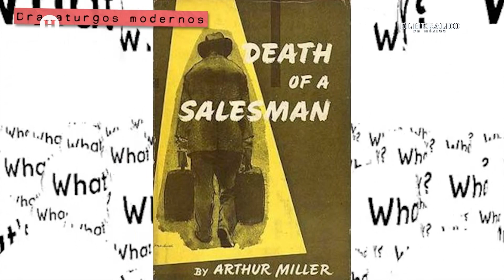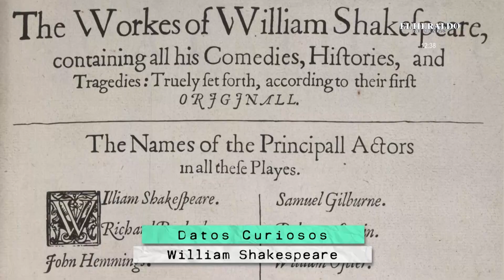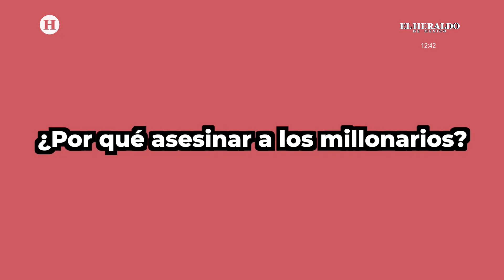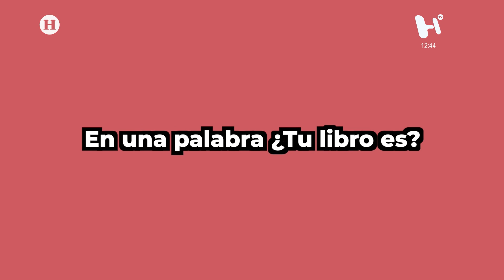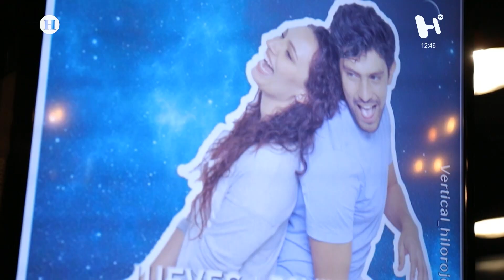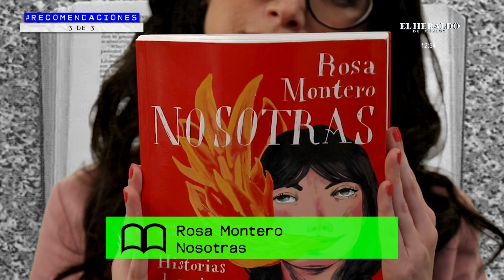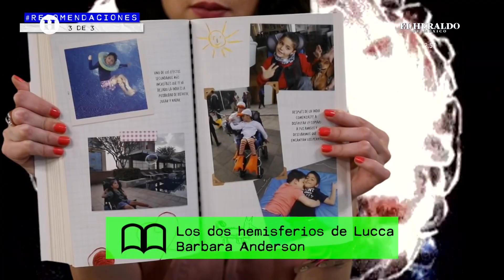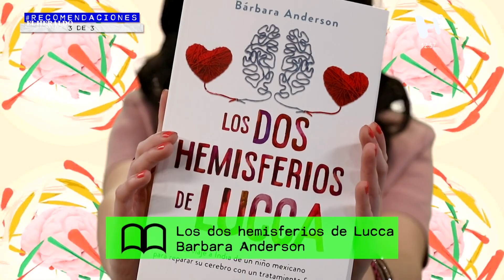Tragedia, amor y arte en un paseo por los dramaturgos contemporáneos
Desde la inspiración de William Shakespeare con "Romeo y Julieta" hasta llegar a Vicente Leñero en México, conoce todo sobre los dramaturgos más reconocidos a lo largo de la historia en Ciclorama con Liz Basaldúa y Melissa Moreno